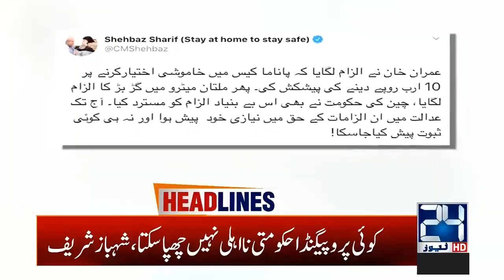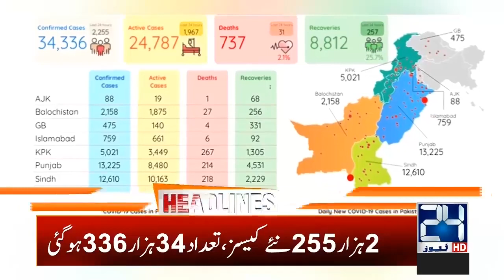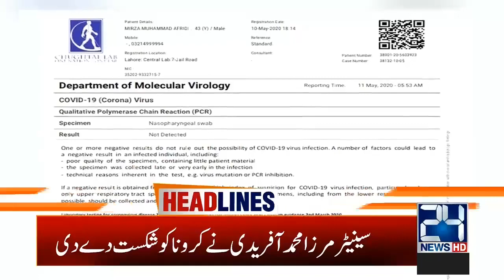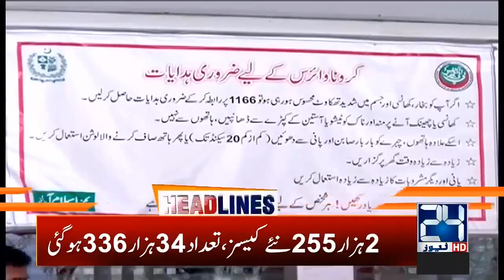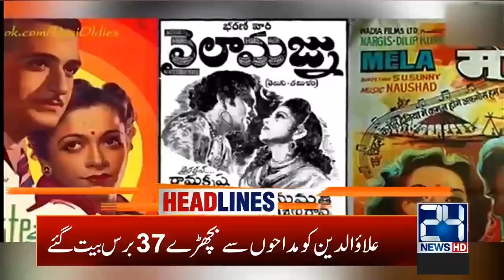2am News Headlines | 14 May 2020 | 24 News HD mp4